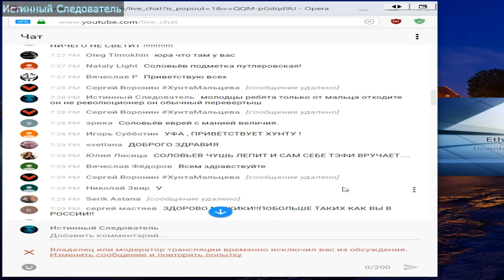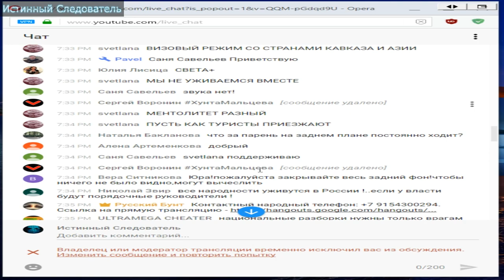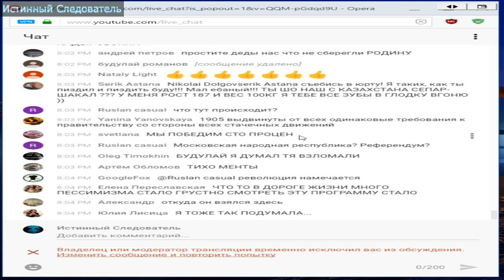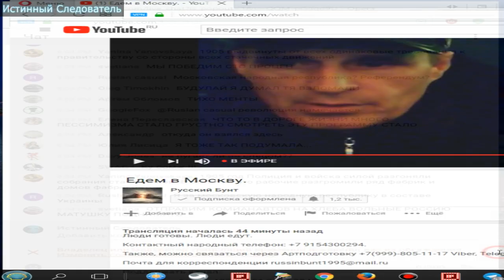Как артподготовка похоронила протесты в стране.